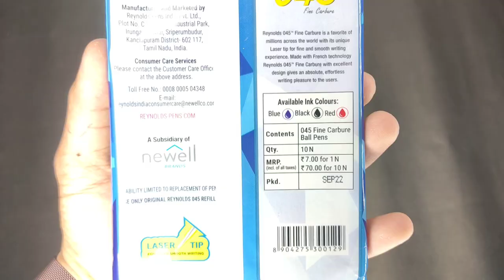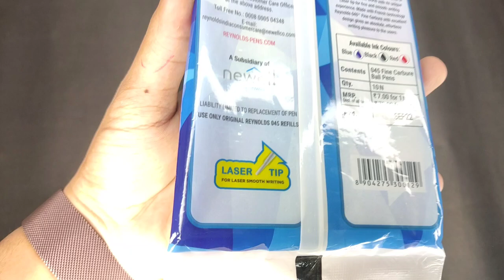Reynolds 045 Ball Pen Review 😉 | The Pen Never Gets Old 🧓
Reynolds 045